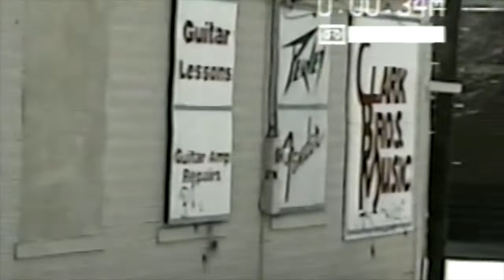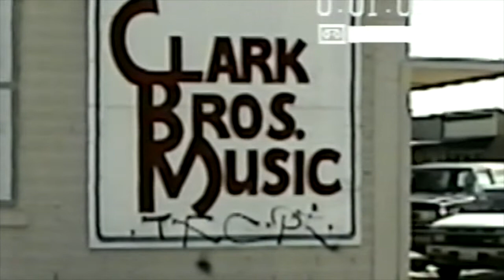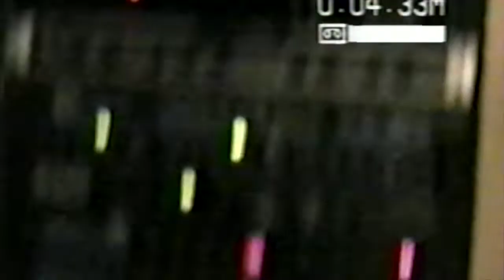Recording in the Studio 1 - Arrival and Setup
Recorded at Clark Brothers Recording Studio in San Marcos, TX

This was a 4 song demo used to hand out to clubs and venues.  The end result was a mixed down digital audio tape that cassette tapes were made from.

As a band that always played live or together, recording in the studio without the whole band playing at once was challenging.

Would like to thank Dave (Sound Engineer) from Clark Brothers.

The songs recorded for the demo:
     Wet Dog
     Crazy Man Angry Brain
     Fog of War
     Coward